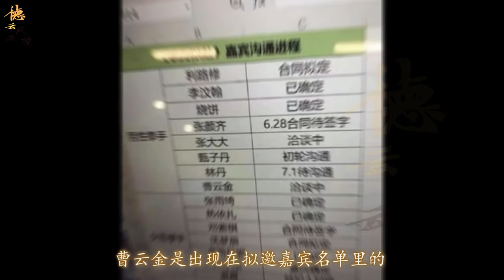【德云社】同行是冤家，《拳力以赴的我们》官宣，只见德云社烧饼未见曹云金